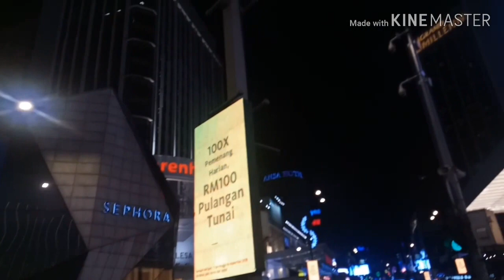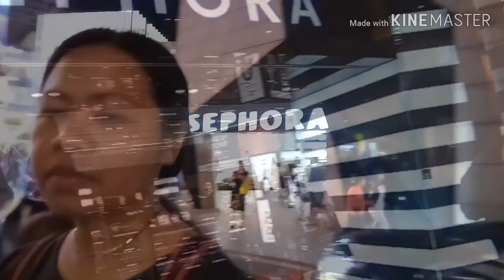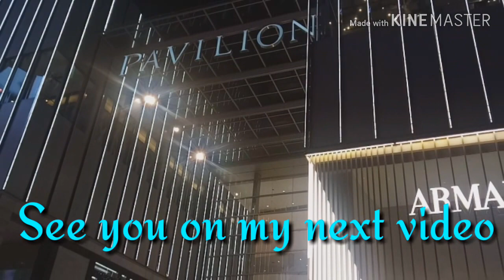Kuala Lumpurs' Streets at Night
This is our last night here in Malaysia guys. We will go back to Abudhabi tomorrow. Enjoy the video.

MARAMING SALAMAT!
MABUHAY!